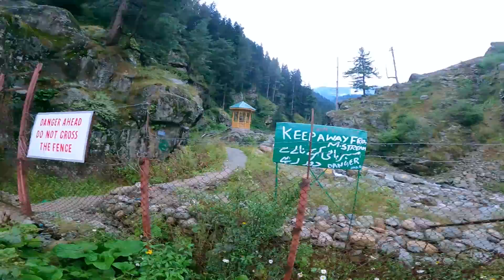How INDIAN ARMY Treat In KASHMIR | SRINAGAR | GOGALDARA | EP- 11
This is how the Indian Army treats In Kashmir | Now I am exploring Kashmir.
In this vlog explored outskirts of Srinagar. You will see beautiful meadows of Gogaldara. Route taken srinagar-Gogaldara- Tanmarg- srinagar.

The village Gogaldara is located in Tangmarg Tahsil of Baramulla District in the Union Territory of Jammu and Kashmir in India. It is governed by Hardoo Aboora B Gram Panchayat. It comes under Tangmarg Community Development Block. The nearest town is Tangmarg, which is about 26 kilometers away from Gogaldara.